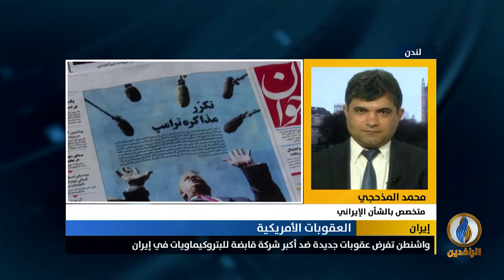مداخلة محمد المذحجي بشأن الحزمة الجديدة من العقوبات الأمريكية على إيران